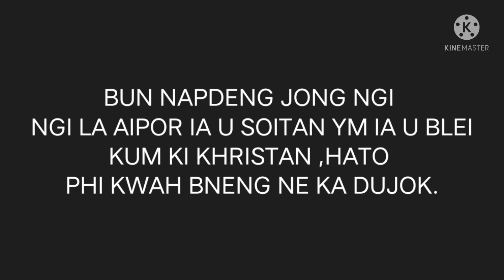PHI LA JU PYNLUT POR BAD U BLEI?/🙏🙏